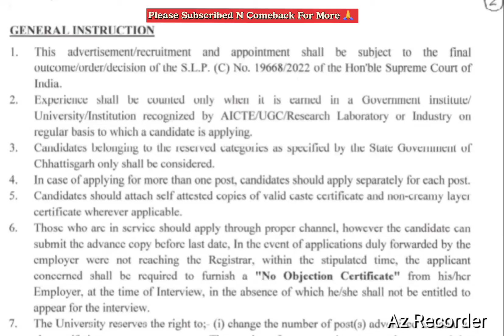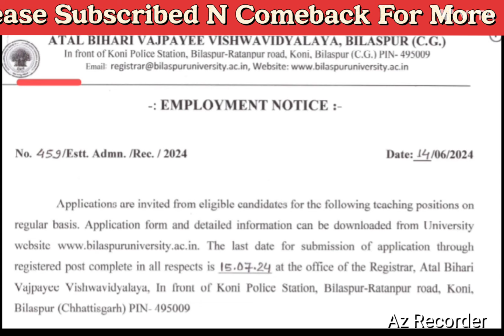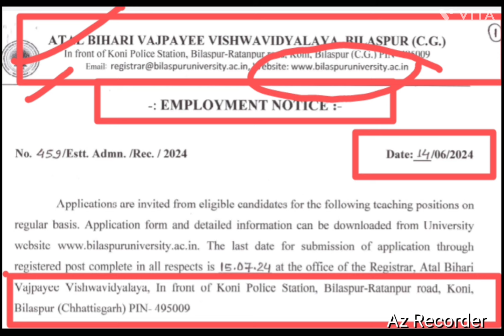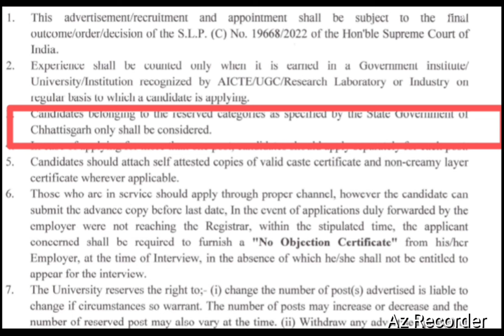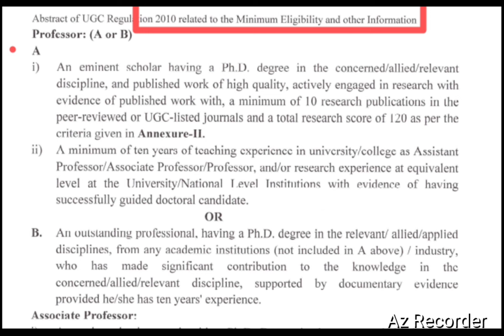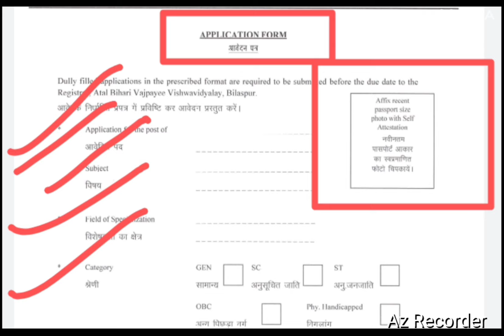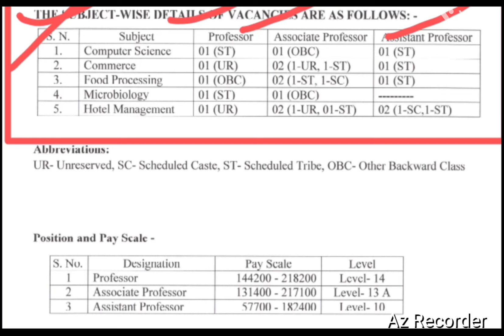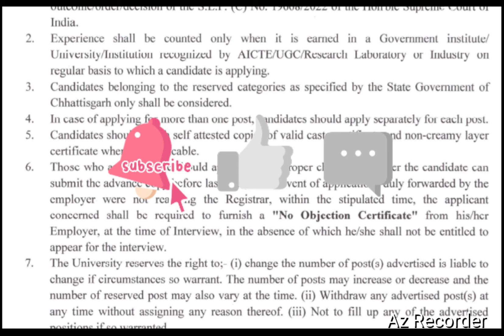Assistant Professor Vacancy 2024 | State University Vacancy | Associate Professor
Assistant Professor Vacancy 2024 | State University Vacancy | Associate Professor | Professor

Permanent Assistant Professor Vacancy
permanent Post
Associate Professor
Professor vacancy
Atal bihari vajpayee Vishwavidyalaya bilaspur
State University in Chhattisgarh
असिस्टेंट प्रोफेसर भर्ती
assistant Professor kaise bane
Public University Vacancy
government University Vacancy
government job